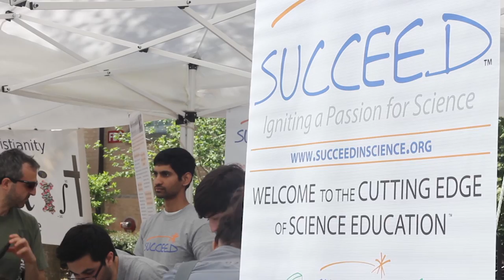SUCCEED, Inc.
How can we enhance STEM education? How can we get students excited about science?

Four students at UNC may have an answer. Zach Dvorak '16, computer science and economics, Mihir Pershad '16, biochemistry, Calvin Snyder '16, biochemistry, and Charlotte Story '16, biology, started SUCCEED Inc -- a pipeline that allows more science resources and materials to flow into North Carolina middle school classrooms.